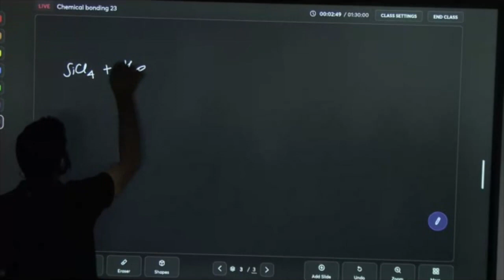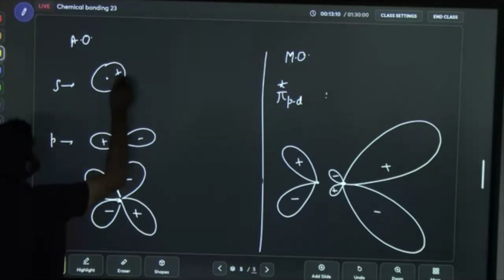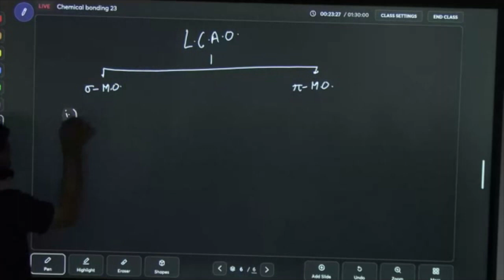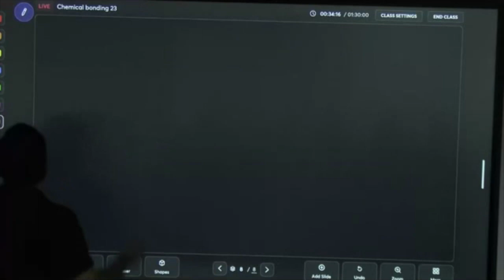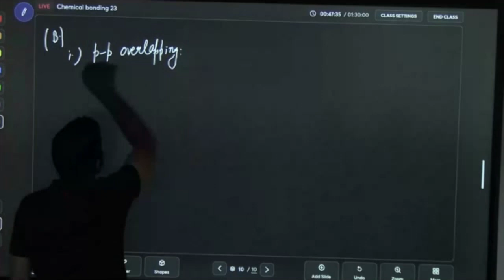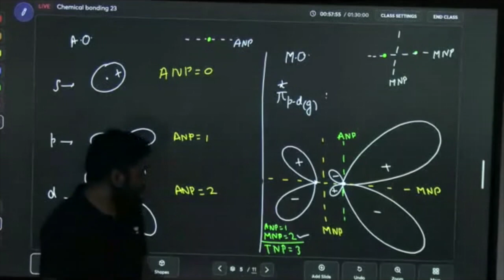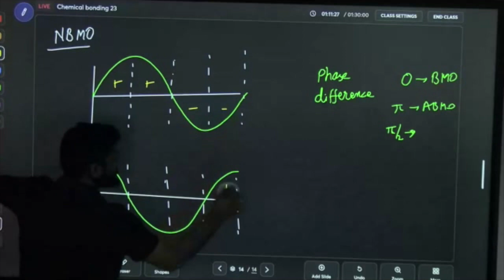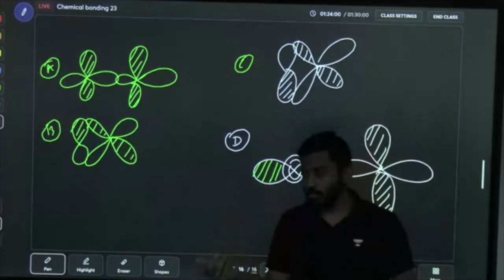Molecular Orbital Theory | Part 2 | Chemical Bonding | Inorganic Chemistry | Sanjay Sodhani Sir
Hello Students,

In this session, Sanjay Sodhani Sir will continue discussing JEE's important topic "Molecular Orbital Theory" under the chapter "Chemical Bonding".  This will be the eleventh lecture of this chapter and he will teach you Bridge Bonding in a very detailed manner and will teach you all the related concepts in the best possible way.

JEE Conquer is a free YouTube channel to help JEE aspirants in their preparation for JEE Mains and Advance exams 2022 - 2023. The channel will guide you in making a strategy to decode the JEE question paper, revise every detail of all the subjects, and make a study plan that will help you prepare with confidence. Our Unacademy experts are committed to giving the best guidance for JEE preparations by analysing the crucial needs of the students who want to crack the entrance exam and get through IIT JEE.

👉🏻 Inorganic Chemistry | JEE Conquer | Unacademy -